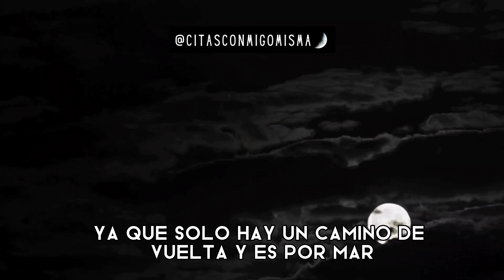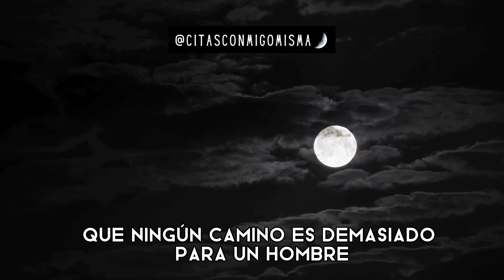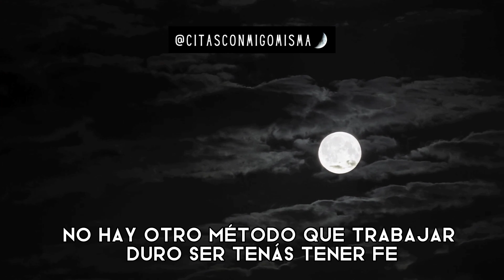QUEMAR LOS BARCOS 🔥 - Alejandro Magno (Relato corto con reflexión) 🎶 Quemar las naves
🔥Qué significa "quemar las naves"? Qué quiere decir "quemar los barcos"?

Quemar las naves significa no postergar la toma de decisiones ( mejor mañana. mejor más adelante...) 🌙Pero si las naves están ardiendo, no hay otro recurso que afrontar lo que debemos hacer.
Hay puntos de no retorno donde la única forma de salir adelante e ir por lo que queremos: es quemando las naves.
👉🏼Si lo conseguimos es algo definitivo, pero si fracasamos también lo será.

Espero te guste este corto relato histórico de lo que hizo Alejandro Magno.

Publico contenido positivo todos los días. En Instagram somos 132mil 🙌🏼